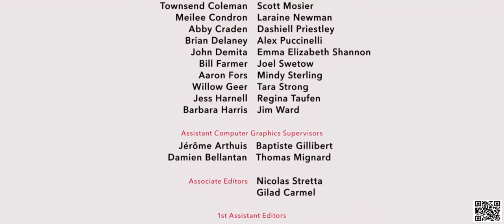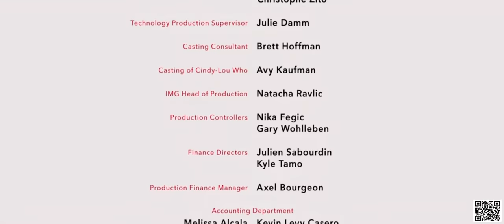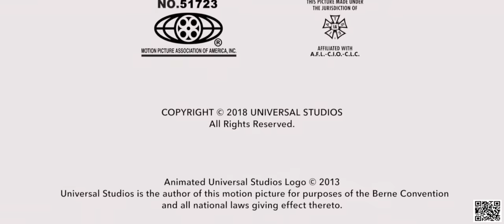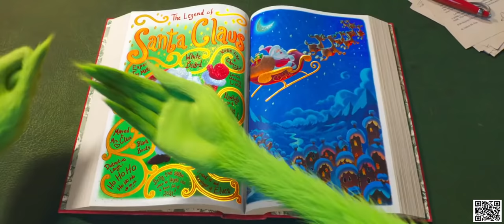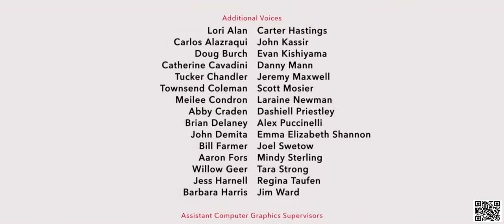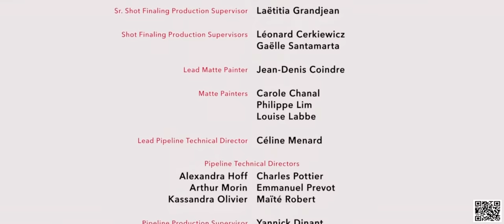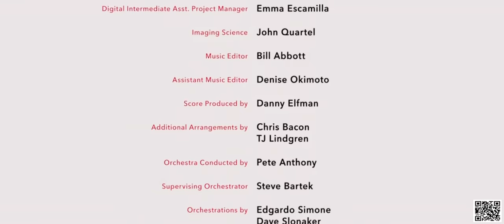Animované filmy v českém dabingu | Dobrý film 2020 ★ Nejlepší Animované filmy cz hd